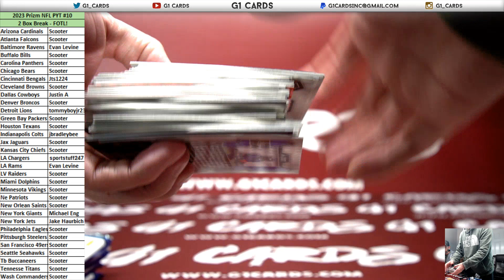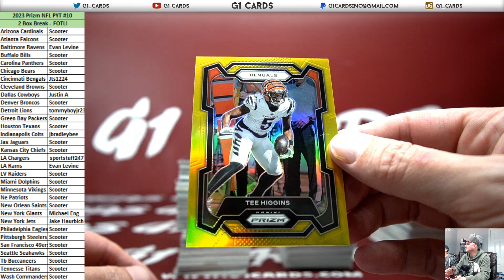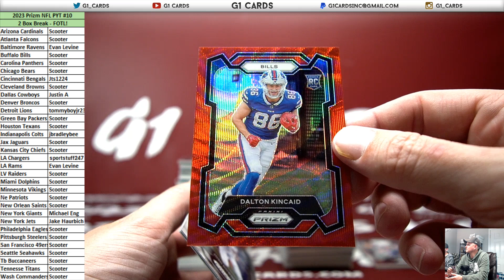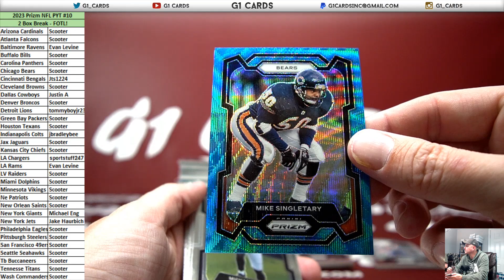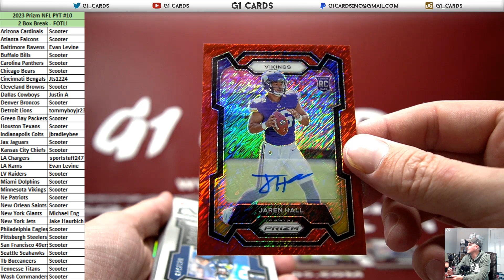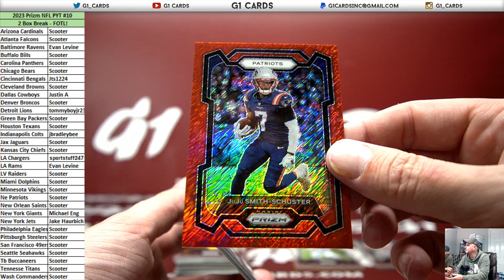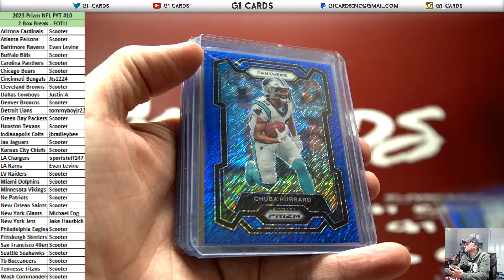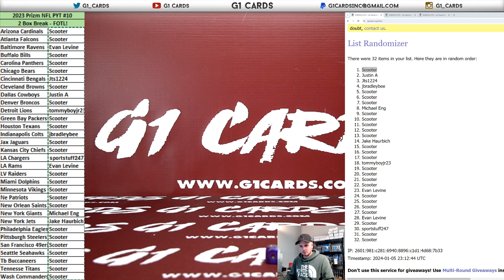2023 Panini Prizm Football FOTL *2 Box* PYT #10